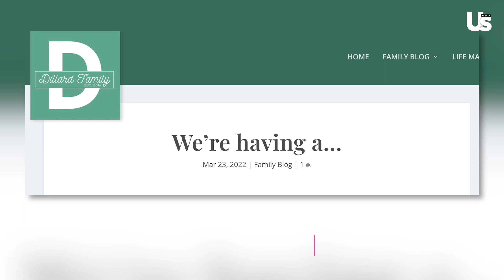Jill Duggar Dillard Reveals Baby Gender To Fans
Josh Duggar Dad Jim Bob Duggar Gets Back Into Politics Ahead Of Son's Trial | Counting Duggars